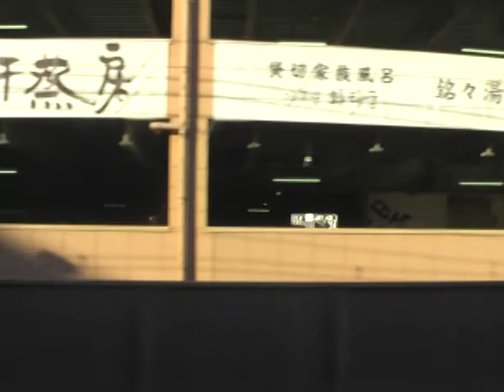車窓 近鉄電車 近鉄奈良線 2013 石切駅-上本町 japan train viewing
近畿日本鉄道の奈良･難波線 生駒駅から難波駅までの快速急行の車窓からの風景です。生駒を出るとすぐにトンネルに入るので、次の駅の石切から地下に入る上本町の手前までを撮ってみました。出だし30秒ぐらいの石切-額田間から見える大阪平野が絶景です。電車の音がお好きな方は効果音やBGMとしてもお楽しみいただければ幸いです。

KINTETSU Railway Nara Line ishikiri st. - Uehonmachi st. in japan